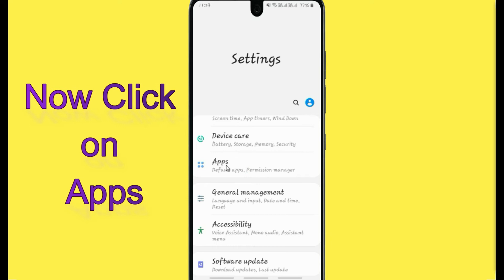Fix Grab Superapp Oops Something Went Wrong Error. Please Try Again Later Problem Error Solved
If you are having trouble with the Grab Superapp app with Oops, Something Went Wrong Error.Please follow the same procedure which is very helpful for resolving this problem to run the Grab Superapp app again.